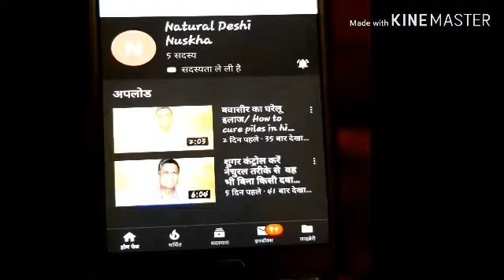हकलाना ठीक करने का 100% सफल इलाज/Home Remedies For Stammering